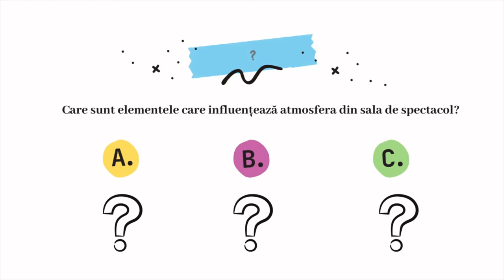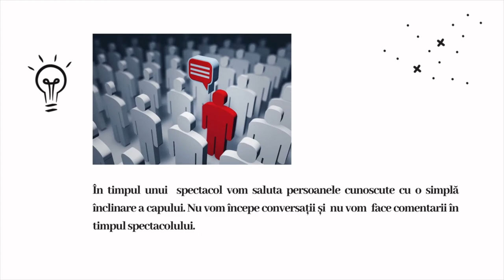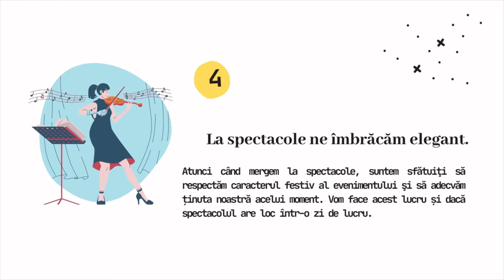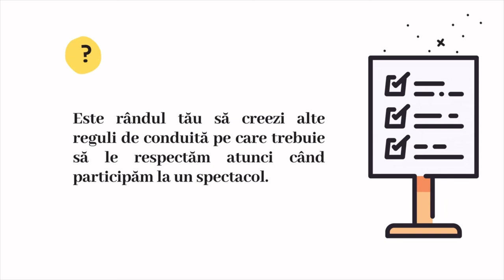La spectacol. Reguli de conduită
Materialul realizat are scopul de a introduce elevul în lumea spectacolului, astfel încât acesta să conștientizeze importanța lui și să fie capabil să recunoască valorile transmise prin arta spectacolului. Resursa prezintă în mod interactiv o serie de reguli de conduită ce trebuie respectate în timpul participării la spectacole, invitând elevii să construiască propriile reguli, acordate la realitatea lor socială.